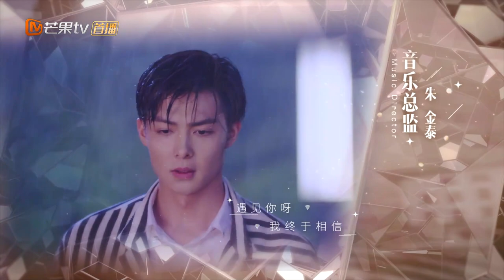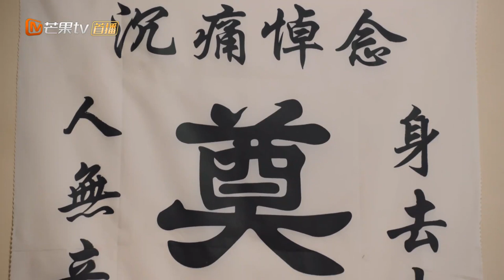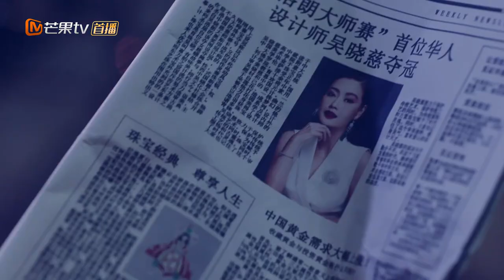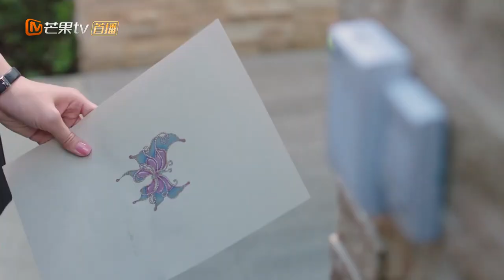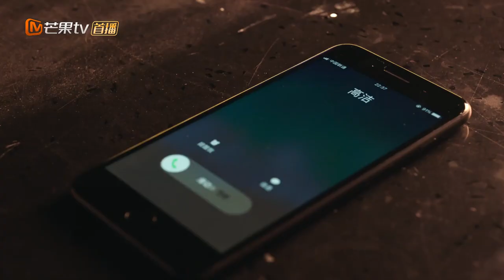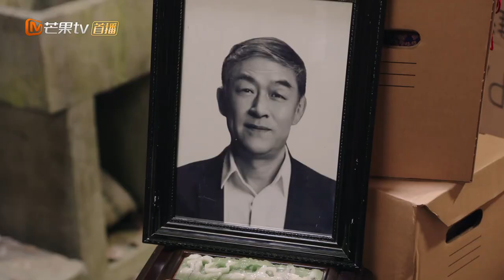【ENG SUB】《只为遇见你》DVD版 第13集 Nice To Meet You EP13【芒果TV独播剧场】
导演: 王子鸣
主演: 张铭恩 / 文咏珊 / 魏千翔 / 汤梦佳 / 季肖冰 / 更多...
类型: 爱情 / 家庭
制片国家/地区: 中国大陆
语言: 汉语普通话
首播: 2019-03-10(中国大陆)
集数: 55
单集片长: 45分钟
又名: 因为遇见你2
剧情简介：